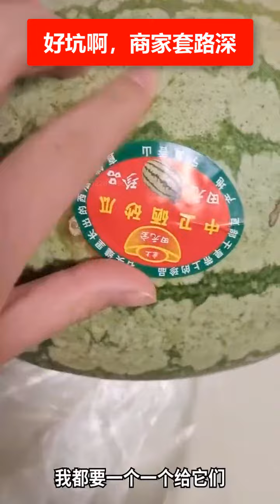🔴好坑啊，黑心商家套路深，標籤底下全是爛西瓜。✳️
🌍​August 26, Zhengzhou, Henan. When Ms. Zhang was about to eat the watermelon she bought, she tore the labels on the top and found that there were rotten holes under each label, all of which were rotted to varying degrees. What a pit, the merchants have deep routines.
​ ​8月26日，河南鄭州。張女士正要把買的西瓜切開吃時，撕開上邊的標籤才發現，每個標籤下邊都是爛洞，都出現不同程度腐爛。好坑啊，商家套路深。
8月26日、河南省鄭州。 チャンさんが購入したスイカを食べようとしたとき、上部のラベルを引き裂いたところ、各ラベルの下に腐った穴があり、そのすべてがさまざまな程度に腐っていることに気づきました。 なんという落とし穴、商人は深いルーチンを持っています。